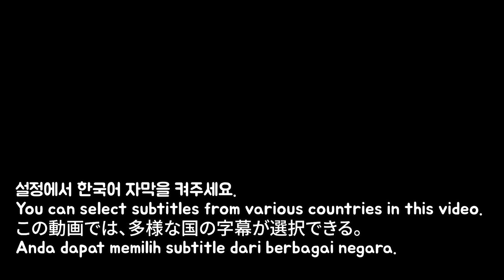가루쿡 오호 만들기 먹방 / 크라시에 츠카메루 후시기다마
넘나 이쁜 오호 물방울을 만들어 봤습니다^^

HI guys!!

 Tik Tok 틱톡 닉네임  톡톡시아